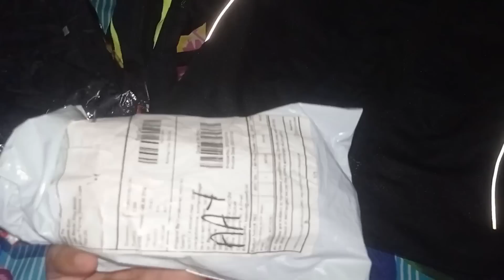Finally new Riding jacket Le li 😍 and 8000 ka kharcha Ho Gaya 😳